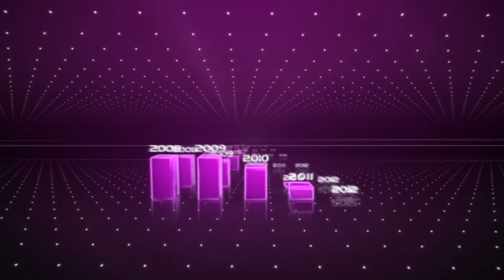النشرة الاقتصادية ليوم الجمعة 12 فبراير 2016